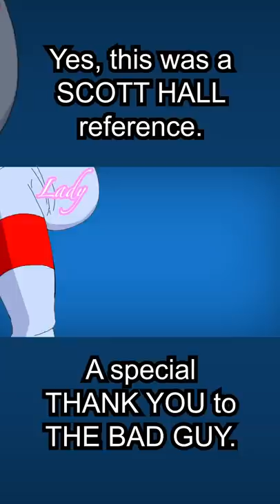Thank you, Scott Hall!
Good-bye to my favorite male pro wrestler of all time, "Razor Ramon" Scott Hall.  Thanks for that signature style and swag before the term swag.  The "Razor's Edge / Outsider's Edge" was his classic finishing move...Angela "Ladybug" Rose borrowed it and made a slight alteration ^^